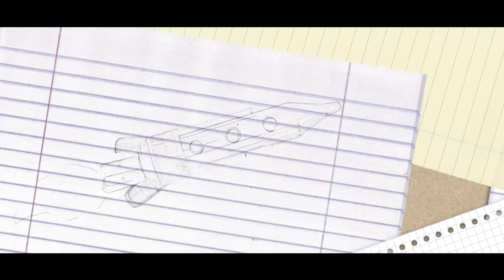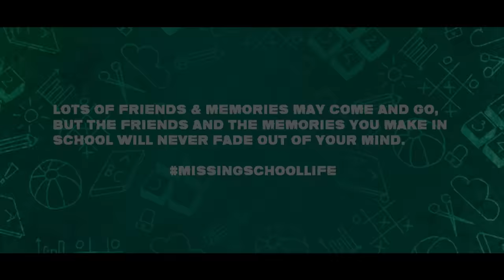After Exam Atrocity | Comedy | Mabu Crush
Happiness is, the last second of your final exam 😊 Watch After Exam Atrocity and share your experience ❤️